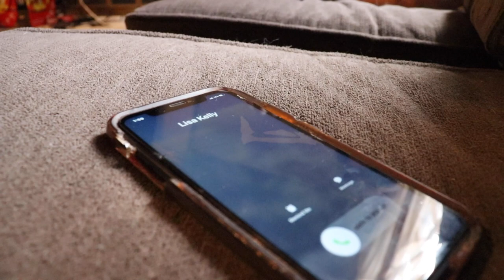Rearview Mirror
Rearview Mirror - A Short Film by Drew Sullivan
Isabella Echevarria and Zachary Kelly